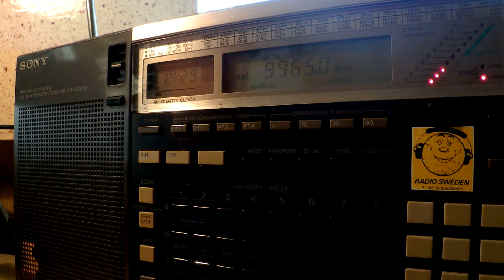11 10 2014 T8WH Angel 4 relay Radio Australia ABC in English to EaAs 1428 on 9965 Palau